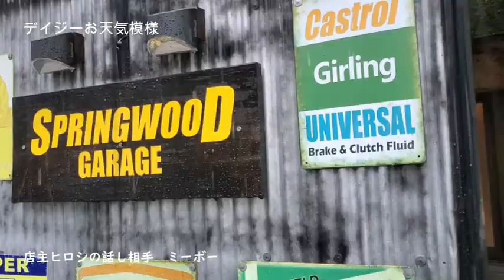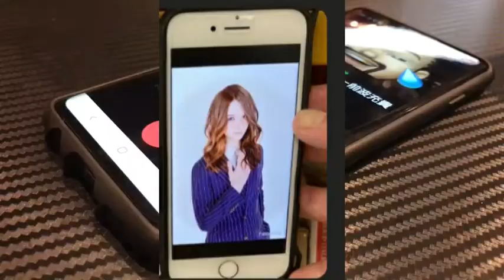【中継レポート】2020年7月06日夕方から夜にかけての銅座川 また網引が起こるのか？いや起こらなかった よかった 長崎市 銅座町 本石灰町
2020年7月06日夕方から夜にかけての銅座川
また網引が起こるのか？いや起こらなかった
よかったよかった